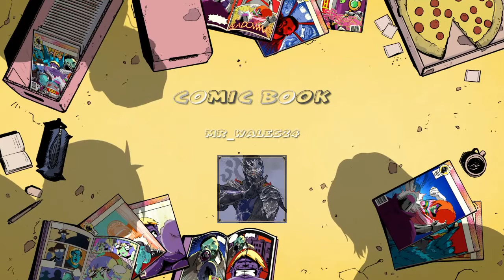Μας παρακουλουθει (fortnight horror map????)